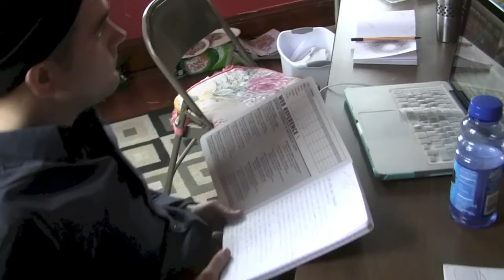Awoke New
a short by Steven Godwin